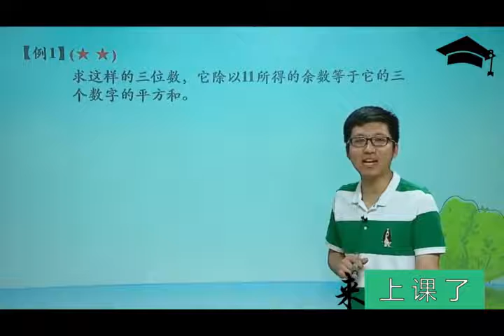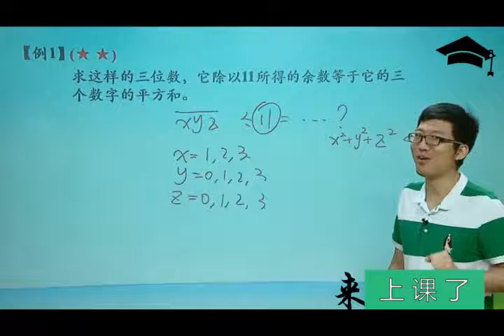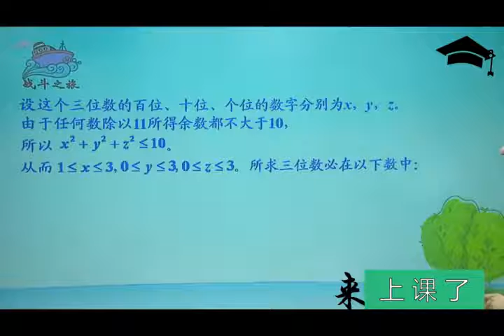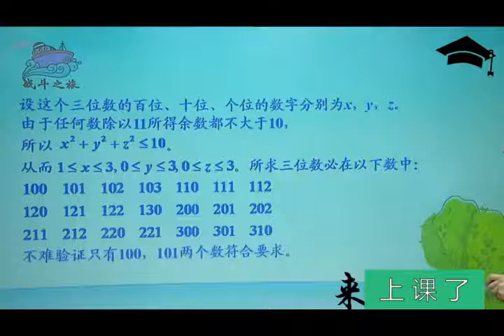来上课了——2数论综合之代数思想与枚举验证例1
2数论综合之代数思想与枚举验证例1